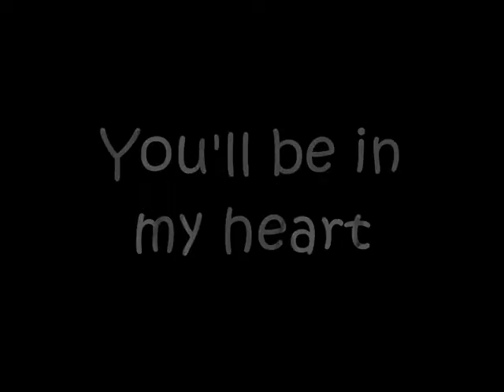Echo, Orion & Dali